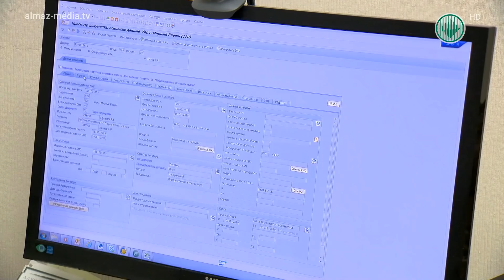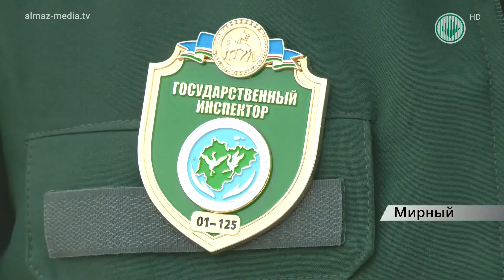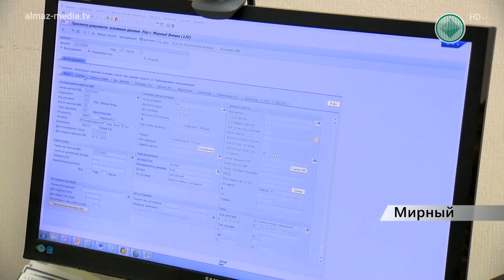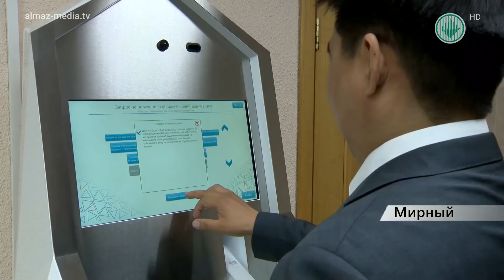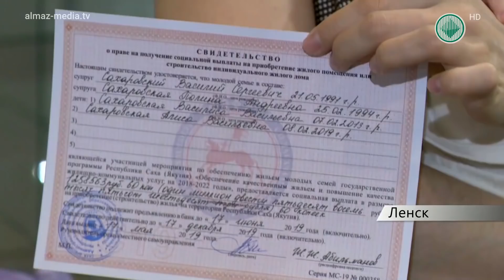Информационная программа «Панорама» от 23.05.2019